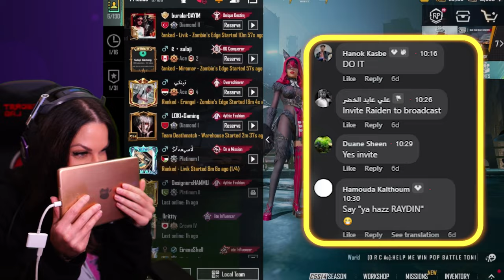The Violet Volt Kar98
Mehmood Khan
حسن علو
sEkoPUBG
ابو المجد2